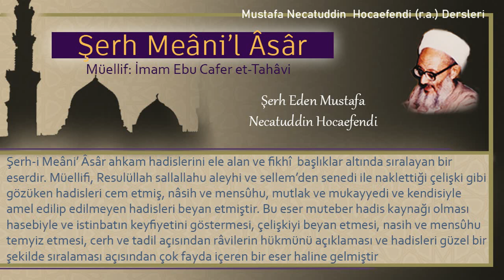208 | Dört defa sarhoş olan kişi | Mustafa Necatuddin